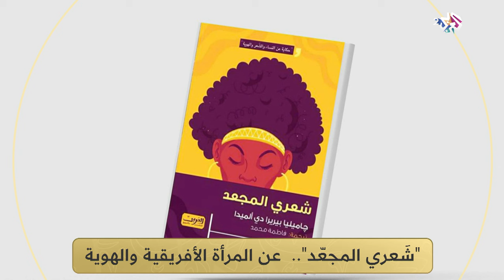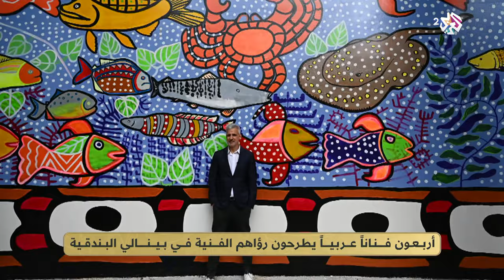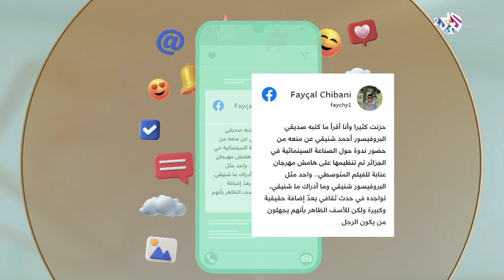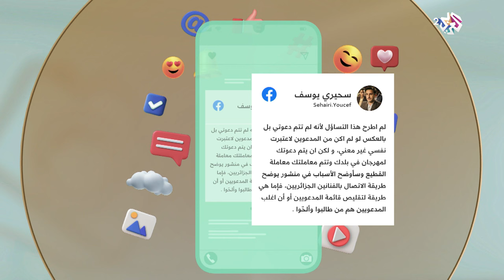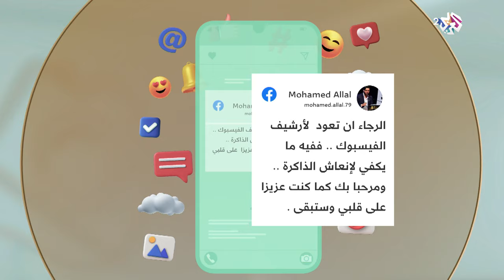ضفاف l متابعة لمعرض بينالي البندقية، و قراءة في رواية ''شعري المجعد''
في هذه الحلقة من ضفاف متابعة لمعرض بينالي البندقية ومعالجته الفنية للواقع الهش و قضايا الهجرة والبيئة، بالاضافة إلى الحديث عن الترجمة العربية للرواية الأنغولية شعري المجعد، و حديث عن ملتقى الموسيقى الكلاسيكية في الجزائر، و فقرة محمد الأغضف ولد أحمد حول القبائل العربية التي إشتهرت بأسماء أمهاتها.